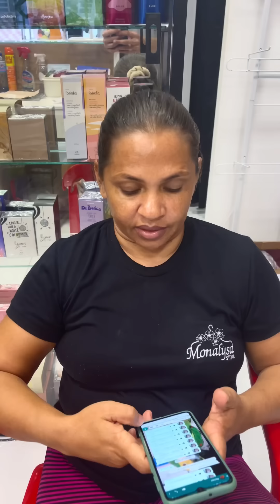FOFOCA 4.0 | Rxpow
Quem estava com saudades dessa série?! A fofoca está rolando solta na vila! 😂🔥